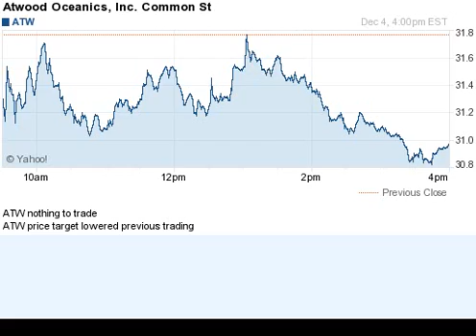141204 price target lowered previous trading